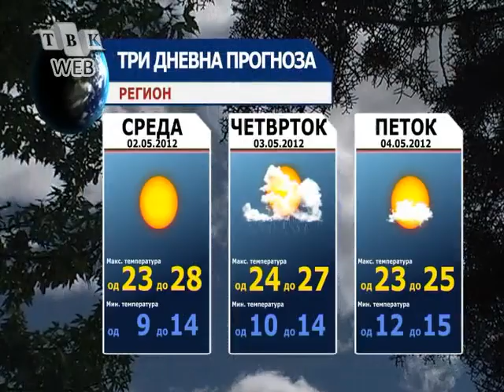vremenska prognoza 30.04.2012